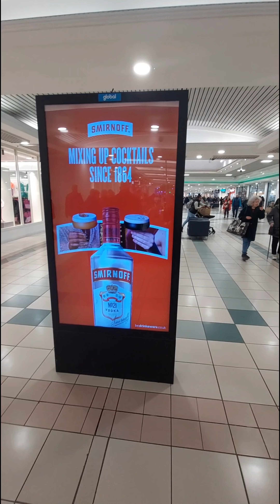40 ka Kabusia